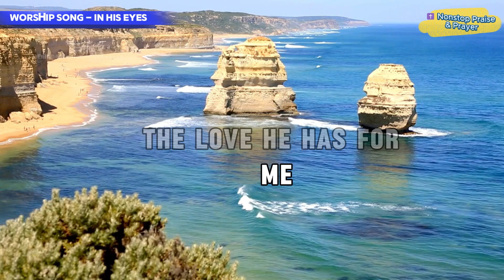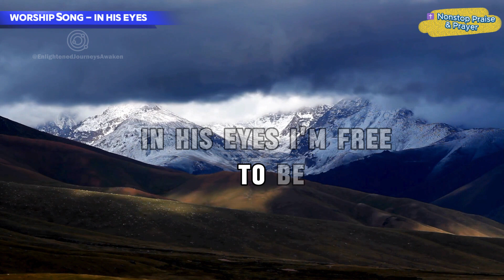Christian songs 🙏 | In his eyes | 2024 Playlist - Nonstop worship playlist Gospel Song.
Christian songs and dance. Christian songs and Worship
UPLIFTING WORSHIP SONGS 🙏 non stop praise 🙏 2024 Playlist - Nonstop Christian playlist Gospel Songs.